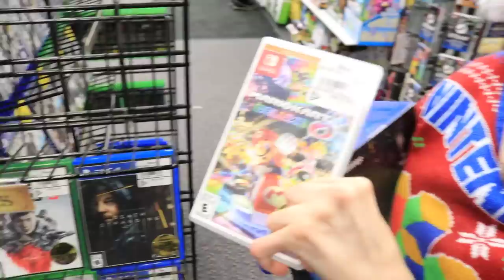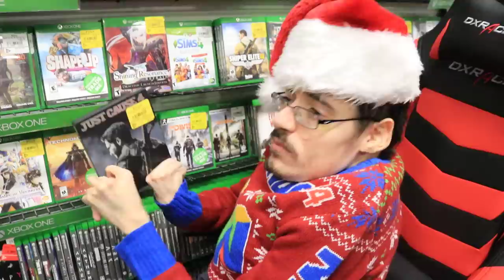CHRISTMAS SHOPPING WITH MY CHAIR